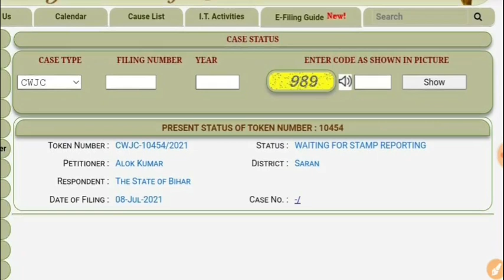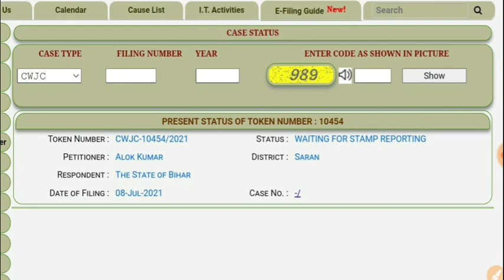BIHAR STET CASE UPDATES